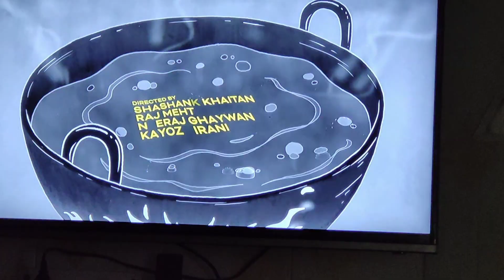Morning till night routine ||Allu pratha|| Safai ki aadat dale|| rainy season || july 12, 2023